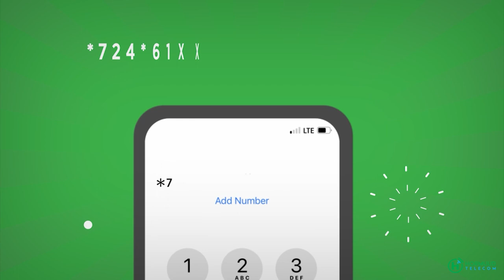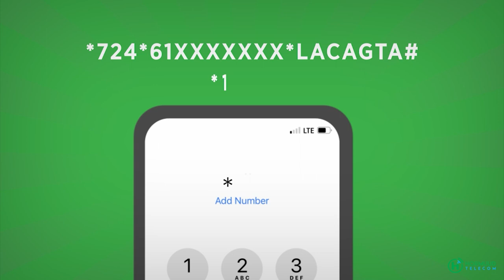Xildhibaano iyo wasiiro ka tirsan dowladda Soomaaliya oo dhaq-dhaqaaqyo ka bilaabay degmada Baxdo.